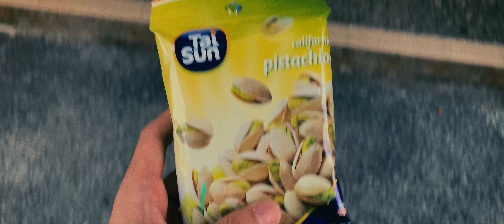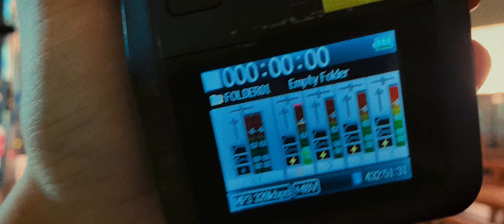6 C-STANDS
cinematography assignment

got scolded for not bringing all the equipment, LOL!
luv da grade for dis
also...i'm taking a break.

inspired by aftersun (2022)